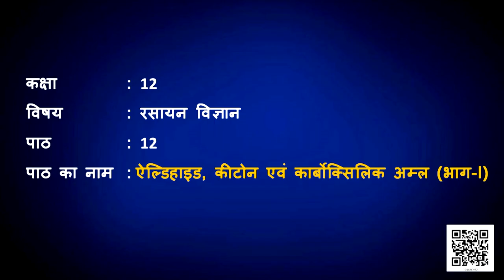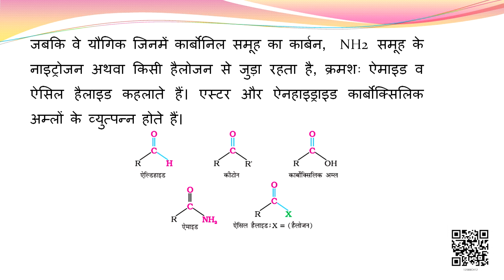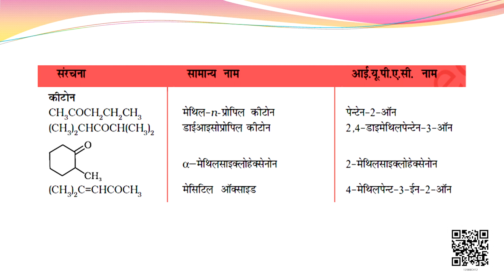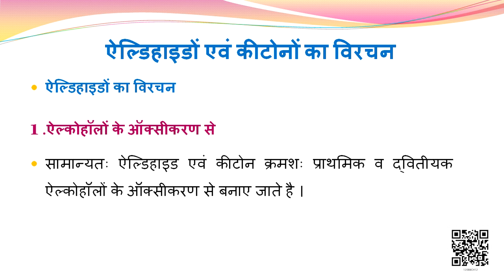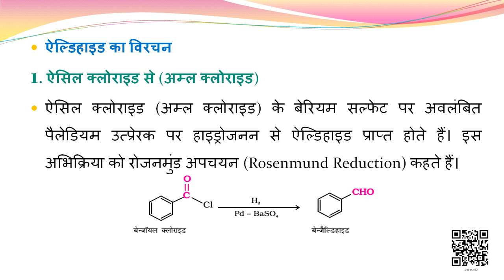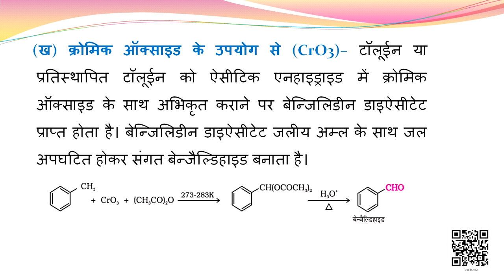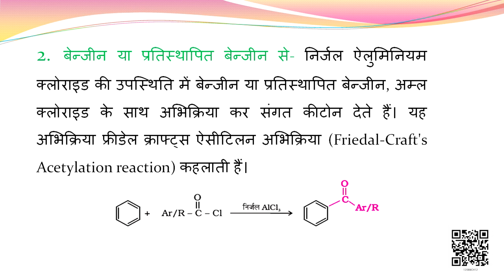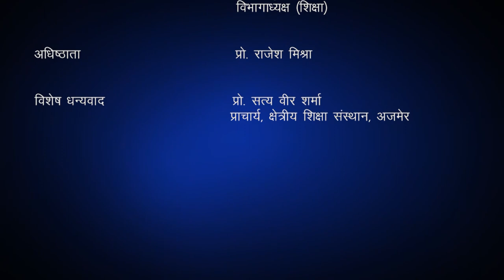Class 12 रसायन विज्ञान : पाठ 12. ऐल्डिहाइड, कीटोन एवं कार्बोक्सिलिक अम्ल (भाग 1)